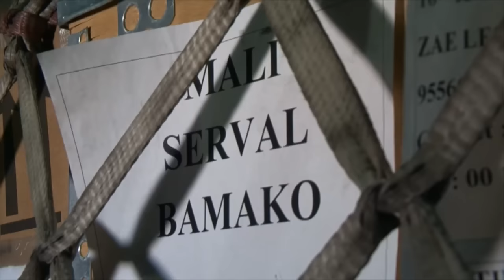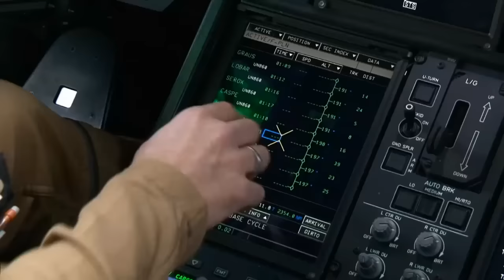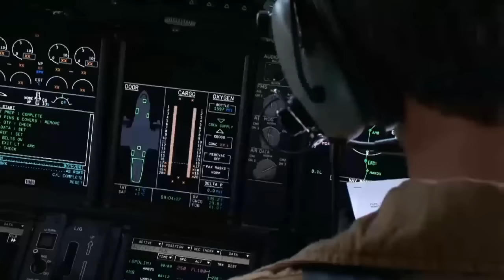[Paris Air Show] A400M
[Paris Air Show] A400M Atlas
A400M Atlas : Tactical air-lift aircraft with strategic range capability